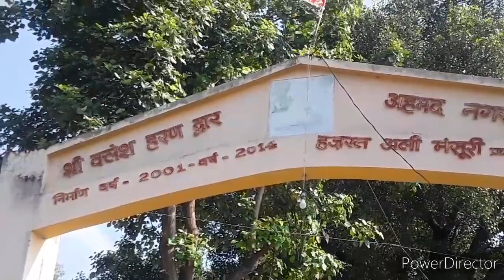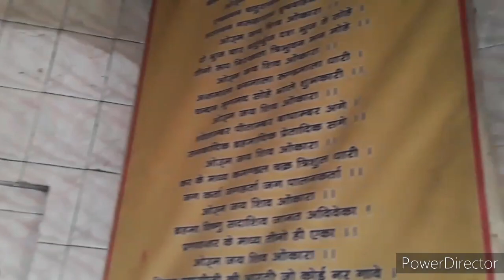मंदिर दर्शन अहमदनगर क्लेश्हरन मंदिर प्रस्तुति शिक्षा अग्निहोत्री गोला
मंदिर दर्शन